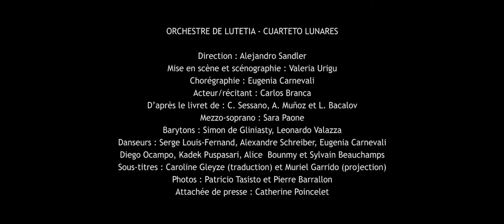OPERA-BALLET/Borges Trailer/Orchestre de Lutetia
ORCHESTRE DE LUTETIA, CUARTETO LUNARES
Direction : Alejandro Sandler
Mise en scène et scénographie : Valeria Urigu
Chorégraphie : Eugenia Carnevali
Acteur/récitant : Carlos Branca

D’après le livret de : Carlos Sessano, Alberto Muñoz et L. Bacalov

Mezzo-soprano : Sara Paone
Barytons : Simon de Gliniasty, Leonardo Valazza
Danseurs : Serge Louis-Fernand, Alexandre Schreiber, Eugenia Carnevali, Diego Ocampo, Kadek Puspasari, Alice Bounmy et Sylvain Beauchamps
Après six ans de travail symphonique, l’Orchestre de Lutetia se lance dans son premier projet d’opéra : BORGES, un opéra-ballet de Luis Bacalov. Il s’agit d’un spectacle musical hybride où se rencontrent la musique contemporaine, le poème borgien et le tango revisité à partir de la danse contemporaine.
La rencontre de Borges et Bacalov

Bacalov, compositeur contemporain Argentin s’inspire du personnage de Borges, emblème de la littérature argentine du XXème siècle. L’opéra Borges puise son sujet à partir des contes « Emma Zunz » et « El Hombre de la Esquina Rosada », dans lesquels l’écrivain fait jouer entre elles des figures issues de milieux populaires. Par son écriture savante, Borges parvient à les rendre portes-paroles de messages universels, une réflexion des problématiques profondes de leur société déchirée.

De même, en tant que compositeur, à côté de sa production de musique de film (Django, Le facteur, Kill Bill), Bacalov a su développer un langage musical capable d’associer le répertoire savant avec l’inspiration folklorique du Tango.

Sorties de Résidence:

. Vendredi 10 novembre 2017, 20h30
CHATILLON, Auditorium Olivier Messiaen - 5 rue Paul Bert – 92320 Chatillon

. Samedi 11 novembre 2017, 20h
BAGNEUX, Auditorium du Conservatoire – 4 rue Etienne Dolet – 92220 Bagneux

. Dimanche 12 novembre 2017, 17h
CLAMART, Auditorium Henri Dutilleux – 1 place Hunnebelle – 92140 Clamart